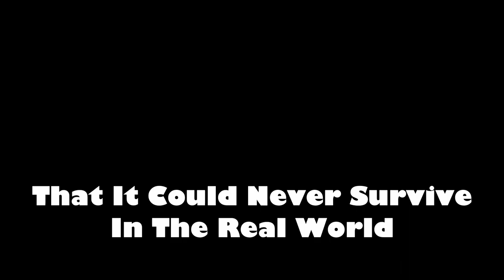Doctor's Hate This One Easy Trick! (Super Auto Pets)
Can a seal with a banana actually win you the game? Well it turns out in this weekly, yes. With so many pets to choose from, the mega weekly turns the meta on its head, making it all about pivoting to any good pet you find because you are not guaranteed to find that last duplicate to get you to level 2 or 3. It's a lot of pivoting and many new types of teams emerging.